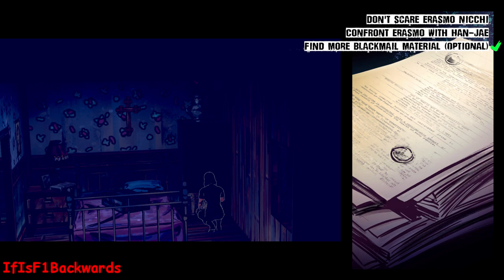Thief Of Thieves Volume 2 - "Sans Armes, Ni Haine, Ni Violence & Underestimated Her" Achievements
Welcome to my Thief Of Thieves Achievement guide (100%).. I have done a video guide for every achievement in the game (So far, as only Volume 2 out of 5 have been released) and in this video we will be getting TWO Achievements in quick succession.. The "Sans Armes, Ni Haine, Ni Violence" and the "Underestimated her" Achievements.

So thanks for watching, Hope this helps you guys and gals out... and if you did enjoy why not subscribe for more like this and more 100% Achievement/Trophy guides in the future!